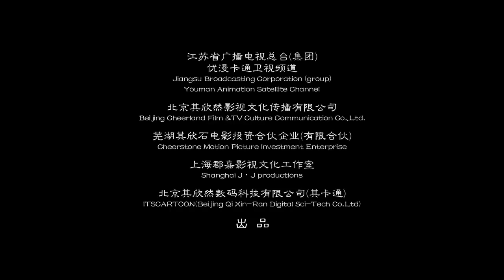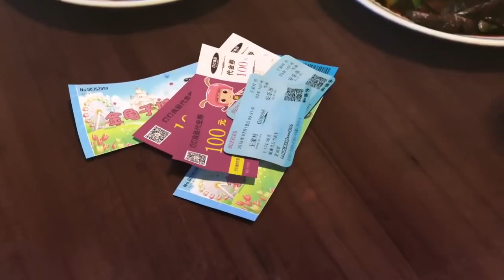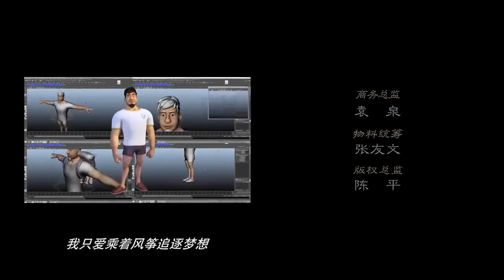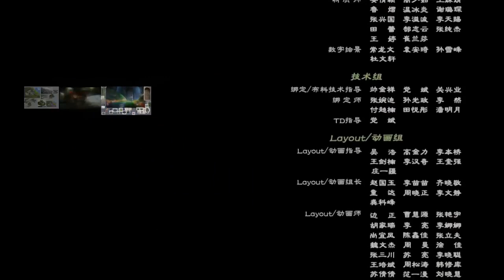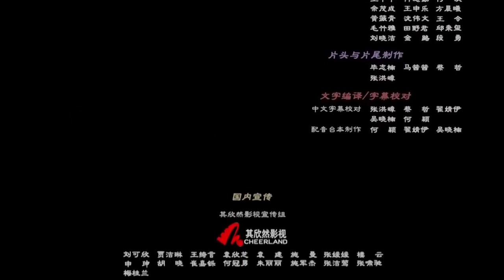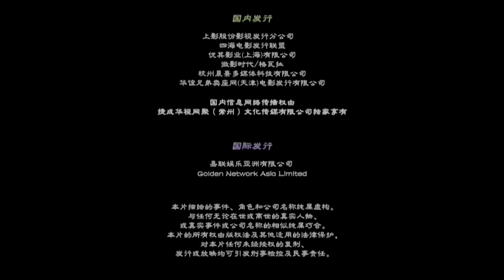The Adventures of Animal Planet cartoon full movie in hindi dubbe 2023. new Hollywood cartoon movie.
The Adventures of Animal Planet cartoon full movie in hindi dubbed 2023. it's the cartoon animation full movie; dubbed in hindi.it's the Adventures movie, comedy movie, action movie,magical movie,and Hollywood movie.

The Adventures of Magical World of Fantasy is an amazing cartoon animated movie in Hindi with English subtitles. This movie is about a young boy named Popo who travels to a magical world populated by elves, trolls, and other fantastical creatures. Watch as Popo adventure through this fantastic world and learn some valuable lessons along the way. This movie is sure to entertain and educate children of all ages!